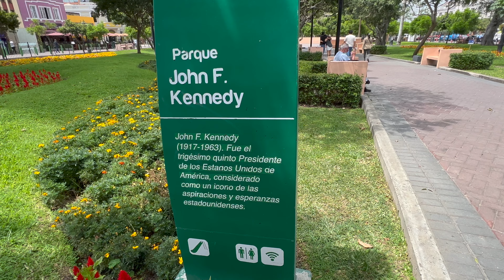Walking In Lima Peru 🇵🇪